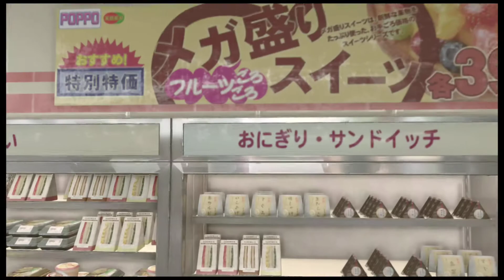【龍が如く極2】神室町お店紹介「コンビニエンスストアー POPPO」